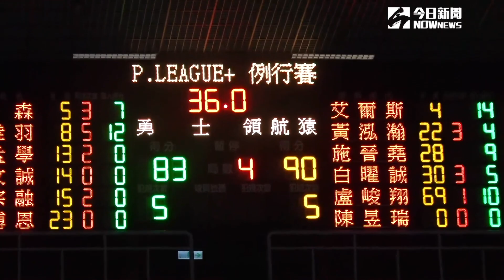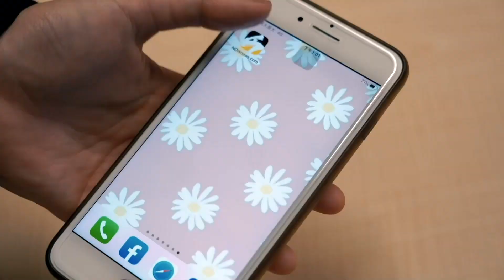PLG／追平聯盟最長連勝紀錄！領航猿起飛八連勝 持續推進隊史紀錄｜NOWnews